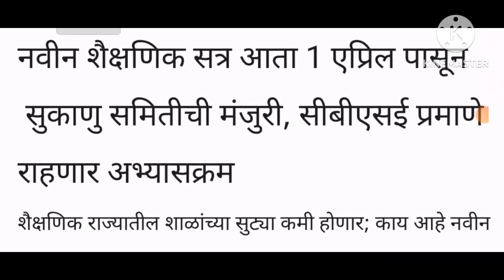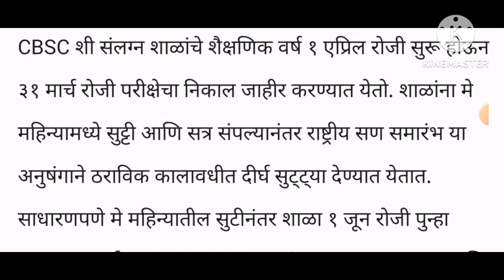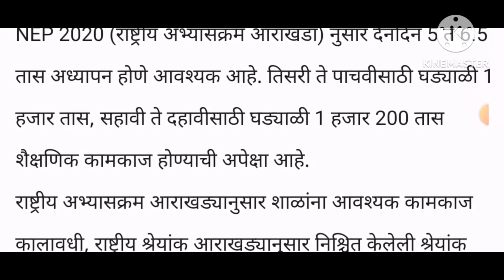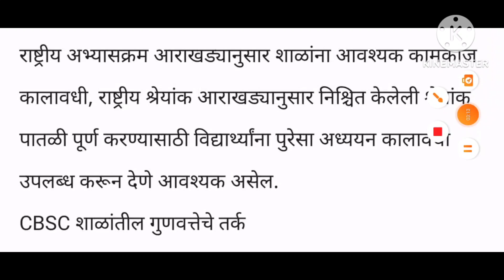शैक्षणिक राज्यातील सुट्ट्या कमी होणार काय आहे नवीन धोरण 22 ऑक्टोबर 24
नवीन शैक्षणिक सत्र आता 1 एप्रिल पासून सुकाणू समितीची मंजुरी सीबीएसई प्रमाणे राहणार अभ्यासक्रम 22 ऑक्टोबर 2024

नमस्कार
लगेच सबस्क्राईब करा

Empolyee-good-news